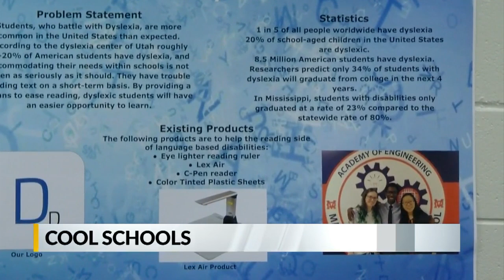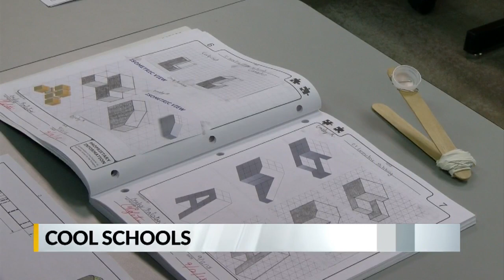Cool Schools: Madison Central's Academy of Engineering